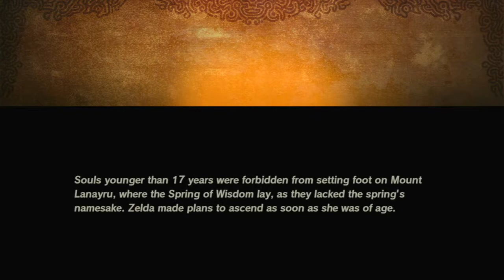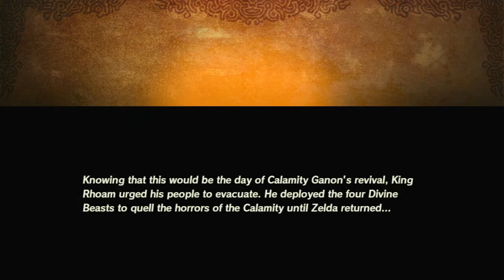Hyrule Warriors Age Of Calamity Episode 48 Calamity Strikes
I decided to change the numbers color for thumbnails, also the channel banner is updated.